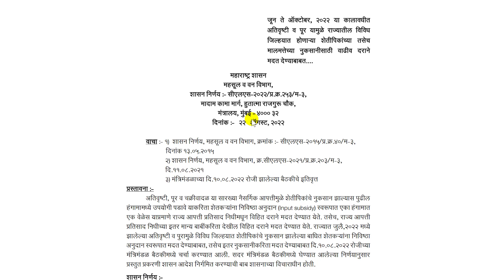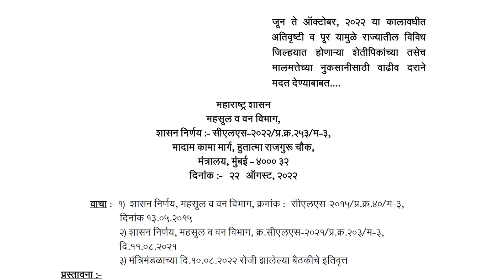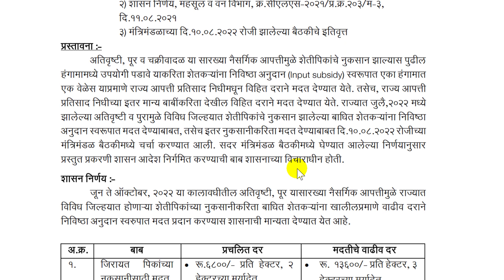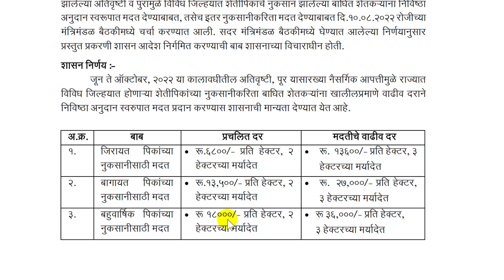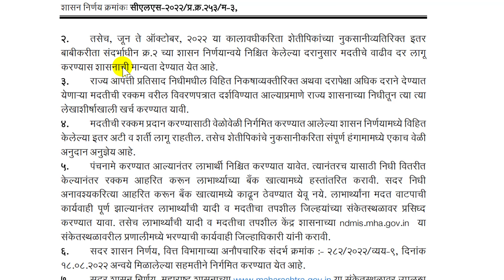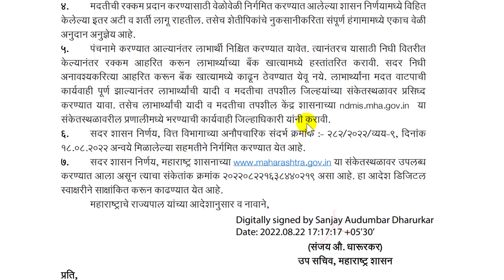जुन ते ऑक्टोबर 2022 नुकसान भरपाई डबल मिळणार – जि.आर.प्रकाशित झाला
जि.आर.डाऊनलोड करण्याकरीता खालील टेलिग्राम चॅनल ज्वाईन करा
तसेच खालील लिंक वरती क्लिक करून आपल्या टेलिग्राम चॅनल ला ज्वाईन करा व विविध सरकारी योजना बाबत मोबाईल वरती तात्काळ अपडेट मिळवा.
चॅनल ला फॉलो करा
1] Facebook
Ativrushtigrasht Purgrasht Shetkaryana Double Madat दिली जाणार आहे या बाबत या व्हिडीओ मधे माहिती दिलेली आहे.

धन्यवाद... !!!

Techwithrahul
techwithrahul
TECHWITHRAHUL